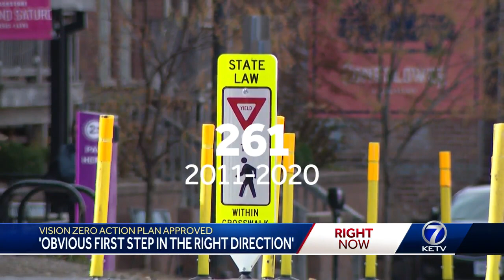'First step in the right direction': Omaha adopts Vision Zero action plan to curb traffic deaths ...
Omaha adopts plan to reduce traffic deaths and serious injuries to zero by 2045.